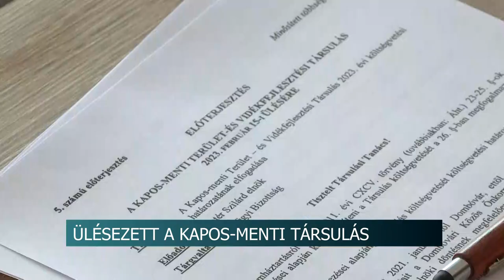Ülésezett a Kapos-menti Társulás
20230214 Híradó Tolnatáj TV

Nem küzdött likviditási problémákkal 2022-ben a Kapos-menti Terület- és Vidékfejlesztési Társulás és előreláthatólag az idén sem lesznek problémáik - mondta el Pintér Szilárd a társulás elnöke szerdai ülésükön. Folyamatosan figyelik pályázatokat, amelynek köszönhetően több civil szervezetnek és cégnek is segíteni tudnak 2023-ban.